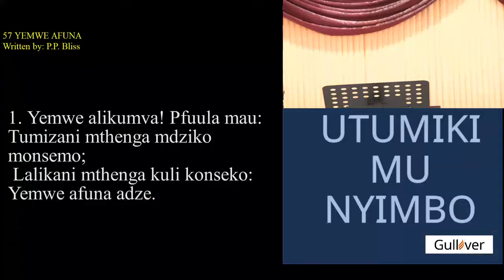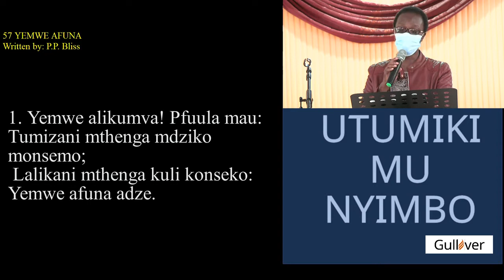Divine Sermon : OUR GOD REIGNS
Visiting preacher from Area 47 SDA Church: Elder Daniel Mbozi